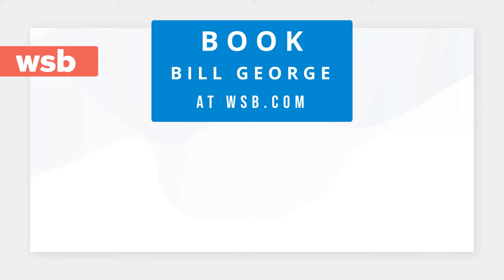Bill George on Frontline Leadership | WSB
How can you be a more effective leader for your organization? Former Medtronic CEO Bill George draws from his personal experience to share the advantages of directly interfacing with your employees and gives actionable tips to make it happen.

Learn more about booking Bill George for your speaking engagements

Harvard Professor and former Medtronic CEO, Bill George, offers a clarion call to the new generation of emerging leaders to lead authentically with their hearts by discovering their True North and following their North Star (their leadership purpose) to create a better world for everyone. Drawing upon stories and principles from his new book – True North: Leading Authentically in Today’s Workplace, Emerging Leader Edition (August 2022), he inspires the new generation to step up to leadership as coaching leaders who empower people to lead authentically, while creating a sense of well-being for their employees and themselves and leading integrated lives. Today’s leaders must know how to lead courageously through crisis after crisis without losing their True North, while creating inclusion and belonging in their organizations and leading with a moral compass to serve all their stakeholders: employees, customers, investors, and their communities.